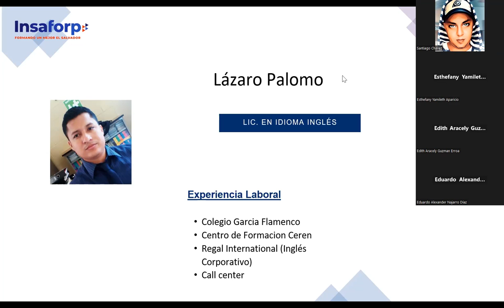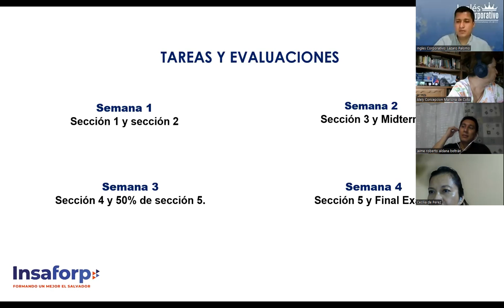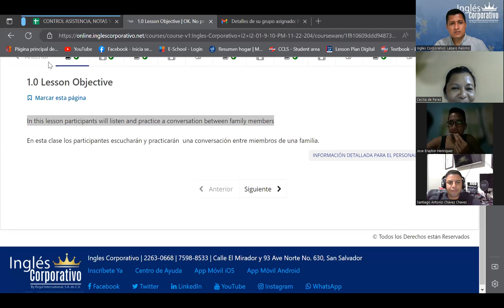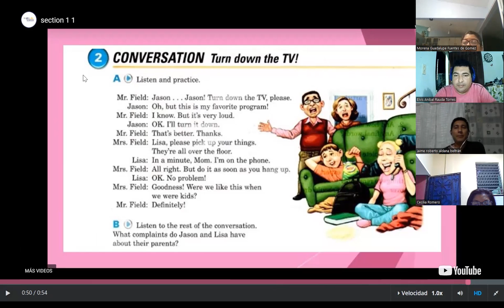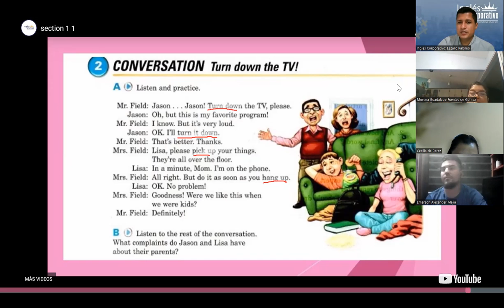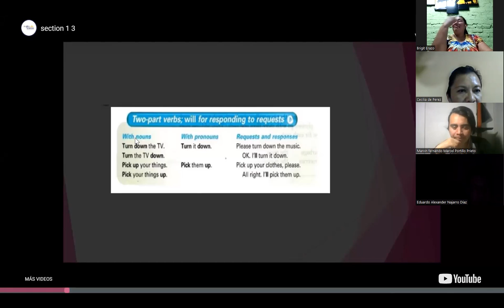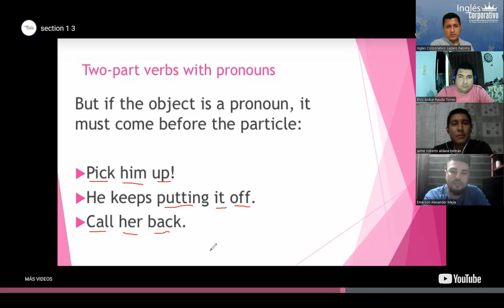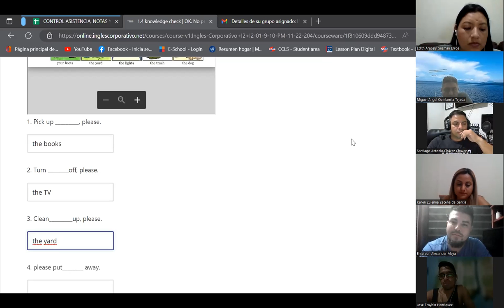Inglés Corporativo-14-11-2022-Phrasal Verbs